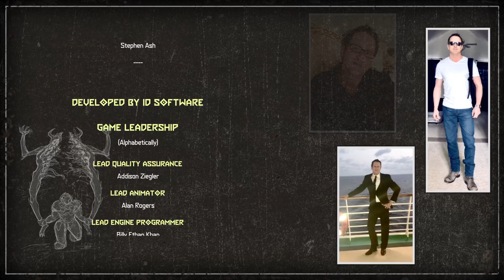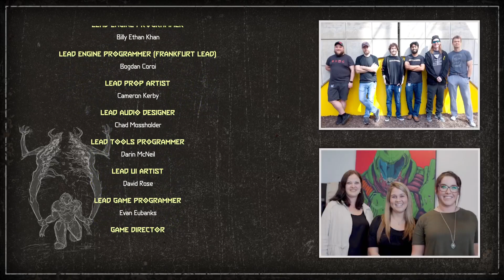Doom Eternal P6